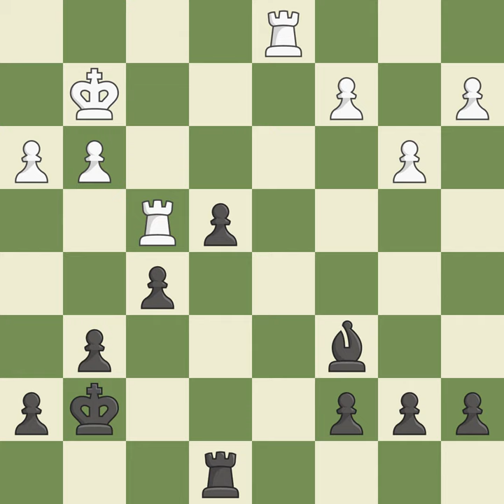pIRC dEFENSE: mAIN lINE, sVESHNIKOV sYSTEM, 4...bG7 5.bG2 eVENT iT (CAT.2),sITE lVOV (uKRAINE),dAT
pIRC dEFENSE: mAIN lINE, sVESHNIKOV sYSTEM, 4...bG7 5.bG2  eVENT iT (CAT.2),sITE lVOV (uKRAINE),dATE 2003,rOUND 6,wHITE kRAVTSIV mARTYN (ukr),bLACK kRYVORUCHKO yURIY (ukr),rESULT 1/2-1/2,eco b07,wHITEeLO 2330,bLACKeLO 2465,aNNOTATOR viii